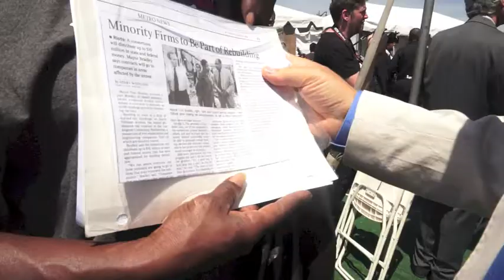Vermont Entertainment Village Ground Breaking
City Officials, developers and community members came together to break ground on the Vermont Entertainment Village in South Los Angeles. The site was burned to the ground during the 1992 riots and the groundbreaking event took place on the 23rd anniversary of the of the unrest.